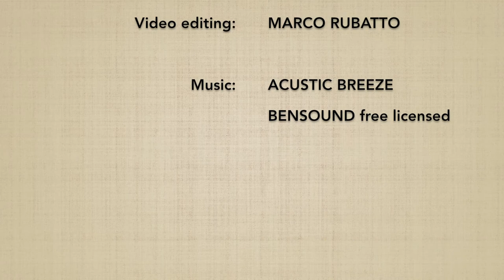Kosadori UDEKIMENAGE - Marco Rubatto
Forma di base (kihon) e fluida (ki no nagare) di "presa al polso opposto e proiezione con leva al gomito" (kosadori udekimenage)

Basi form (kihon) and fluid form (ki no nagare) of "opposite wrist grip and elbow lock throw"  (kosadori udekimenage)